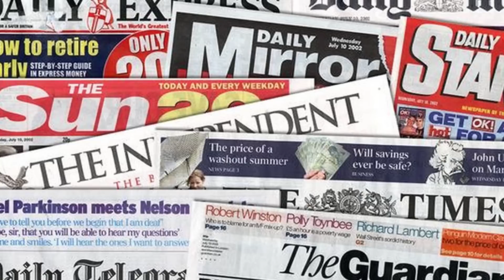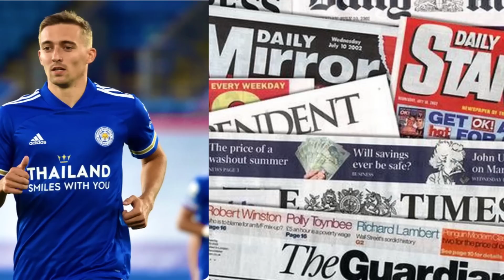VISIT RWANDA & BAYERN/UKO BYAGENZE/ PRESIDENT KAGAME/ FELIX GUSIMBURA SALAH/HAZARD/MAGUIRE DONE...